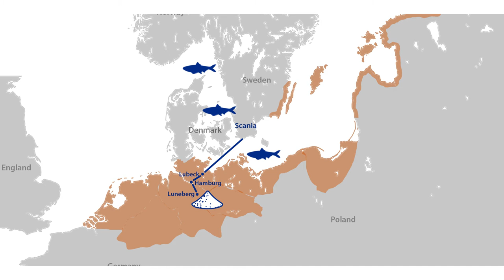OceanMOOC | 6.2 | The Ocean through History